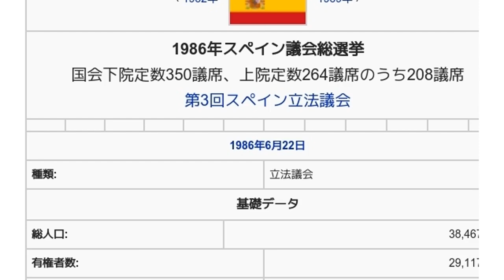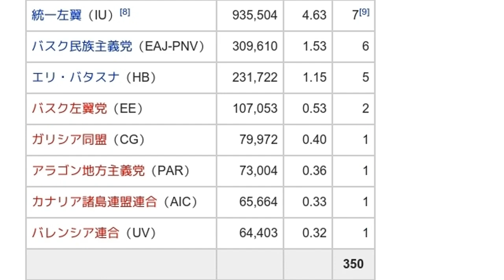「1986年スペイン議会総選挙」とは ウィキ動画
ウィキを動画で読む「1986年スペイン議会総選挙」のウィキ動画です。